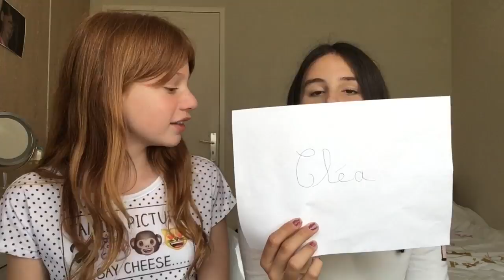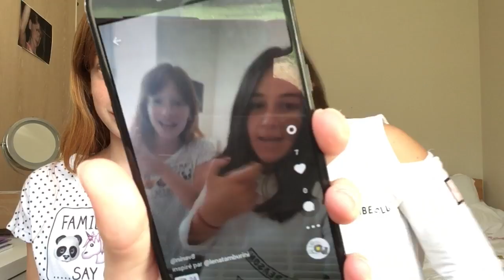Qui de nous 2 w// nina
Coucou ❤

Musical.ly : ninav8

Cléa
11ans
Je suis en 6eme
Iphone se
IMovie
Pixlr

20 520 🌸💗

//LOVE YOU //